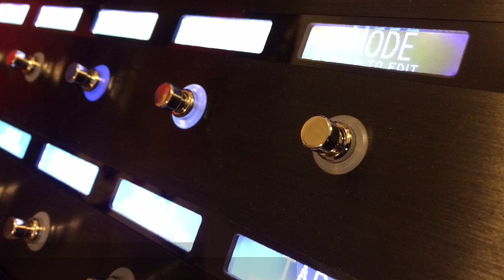Early 80's Hard Rock/Metal - Line 6 Helix